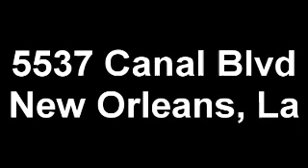De Rosa DKG36 Classical Guitar Demo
De Rosa Classical Guitar